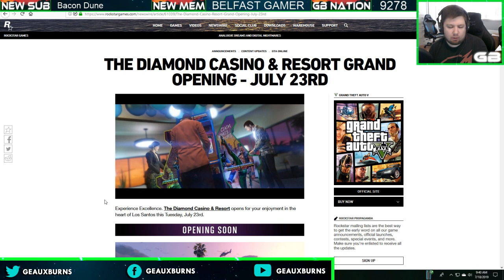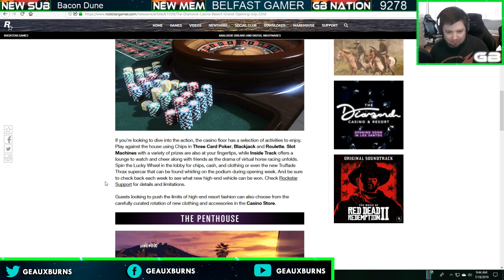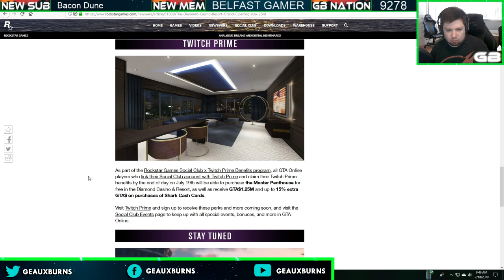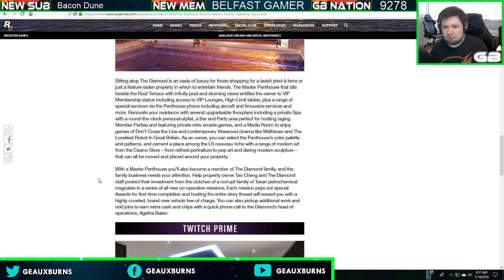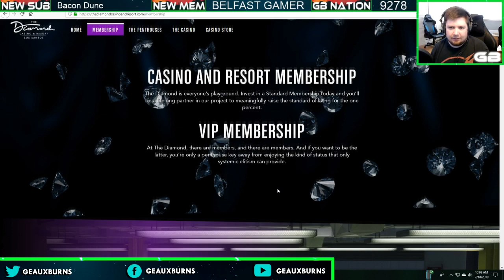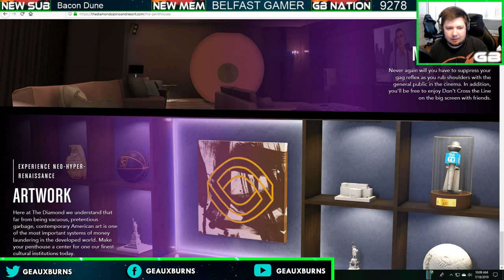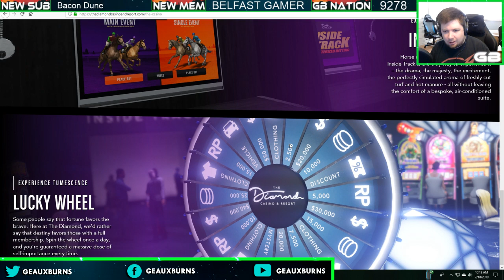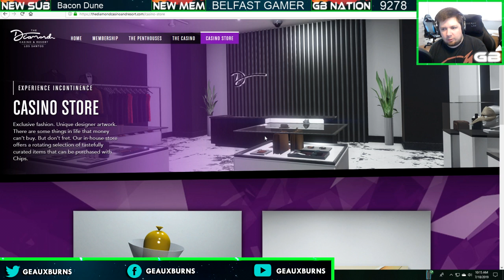GTA Online Diamond Casino & Resort Grand Opening July 23rd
The Diamond Casino & Resort is finally opening July 23rd in Grand Theft Auto Online.